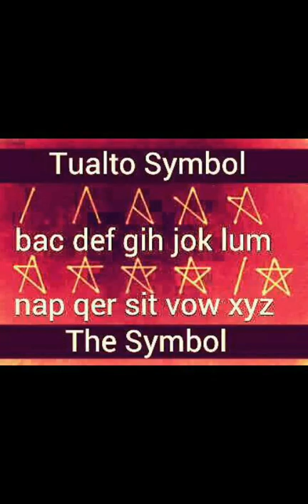Rih Lian Luai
Tualto Symbol